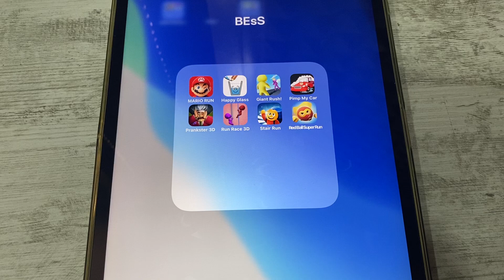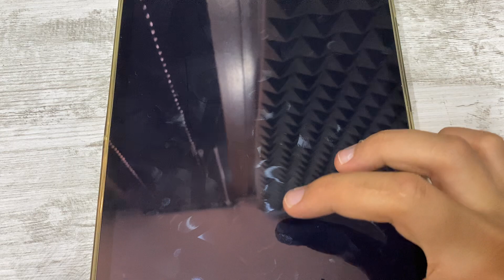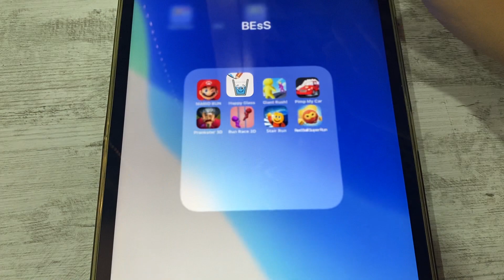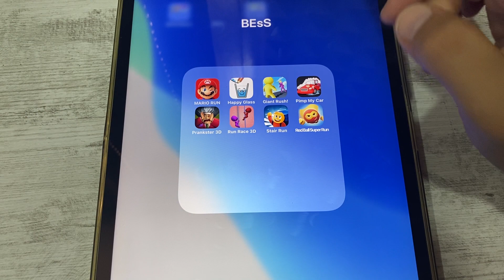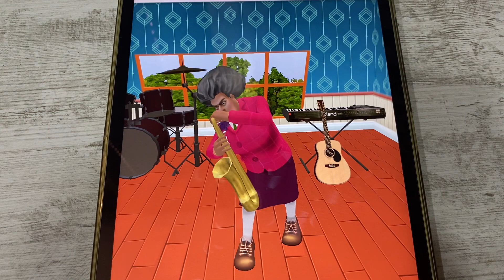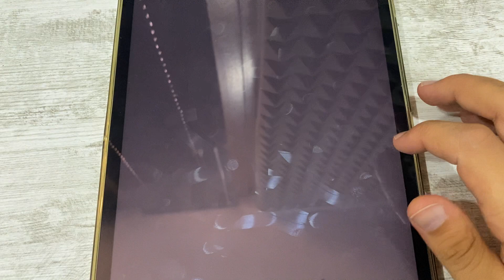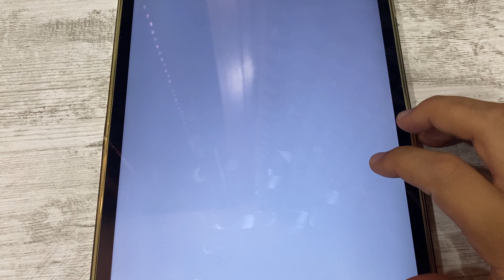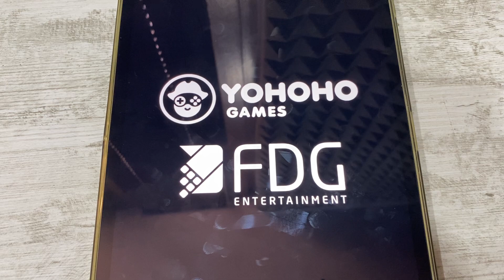Mario Run, Happy Glass, Giant Rush, Pimp My Car, Prankster 3D, Run Race 3D, Stair Run, Red Ball Run